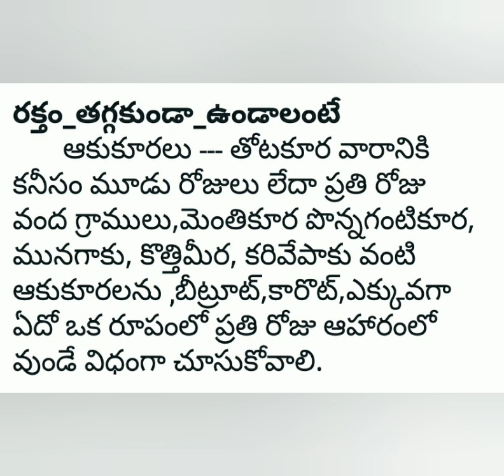రక్తం పెంచుకోవడం ఎలా? రక్తం blood@natureayurda